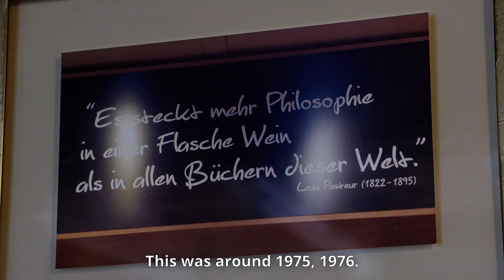In Vino Veritas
Peter’s Wine Bistro in Brixen is where you can spoil your taste buds with wines from all over the world. We sat down with Peter to chat about wine prices, quality and the best way to combine it with food.